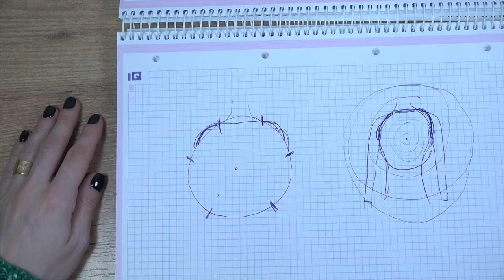Gilet "Hypnose" Mandala Crochet "Lidia Crochet Tricot"